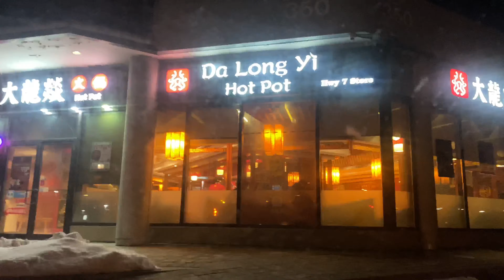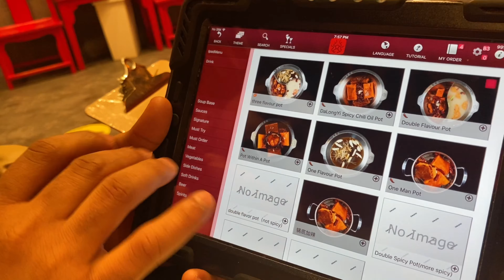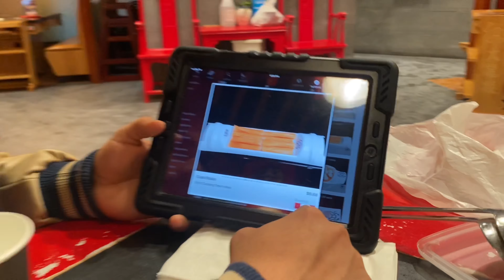Chinese Food| Hotpot| Malayalam|Food vlog| Canada| Toronto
Greetings ❣️

Went to a Chinese restaurant to try something different with my friends. Only few hours, but loot to remember… It Became very funny cz we were not used to Chinese food item’s, Also learning howbto use a Chopsticks was also entertaining 😂🙌

Here we goo with our chinese food try😄

Thanks to my friend Henry for suggesting this beautiful spot❣️🙌